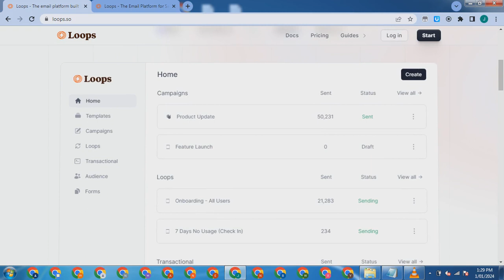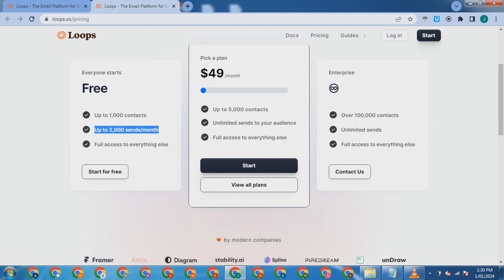loops - WEBSITE EMAIL MARKETING.mp4